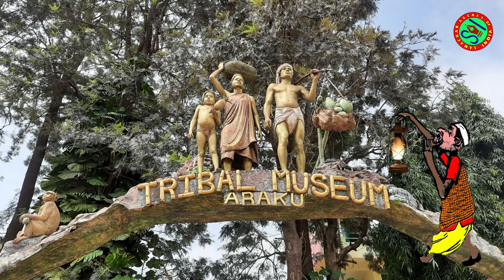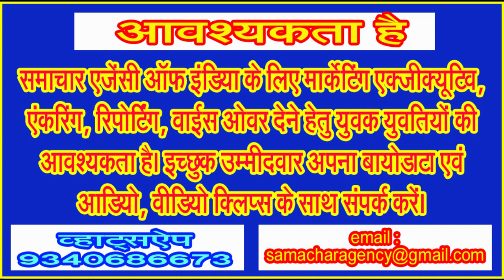इस जनजातीय संग्रहालय के भ्रमण बिना अधूरा है विशाखापट्टनम की अराकू वैली का सफर . . .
आदिवासी समुदाय की जीवनशैली को बहुत ही सजीव तरीके से उकेरा गया है इस ट्रायबल म्यूजियम में . . .